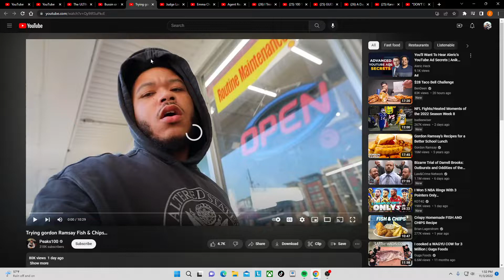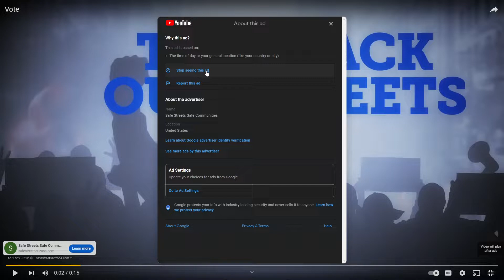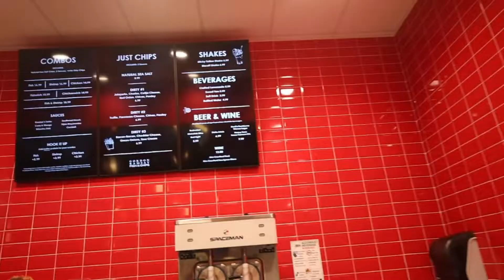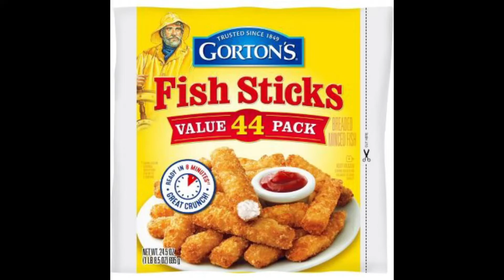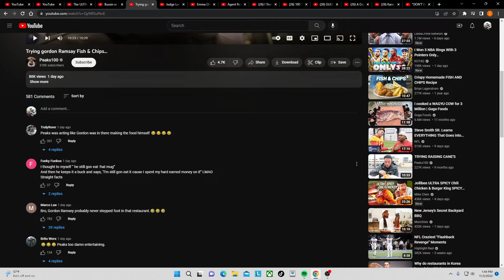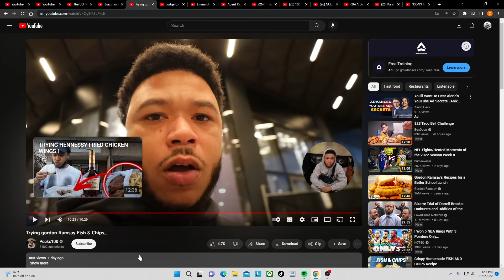Damn Was Gordon Ramsay Fish And Chips That Bad